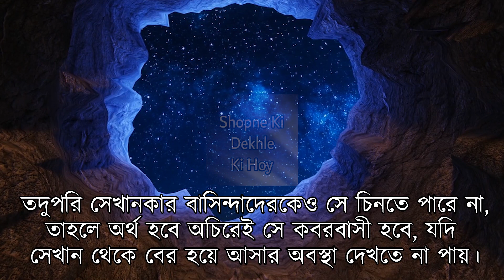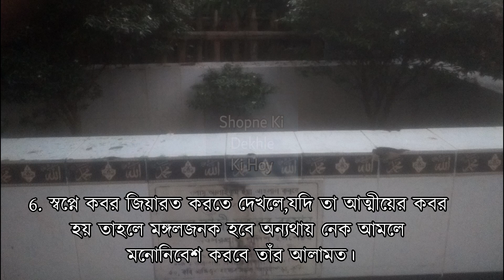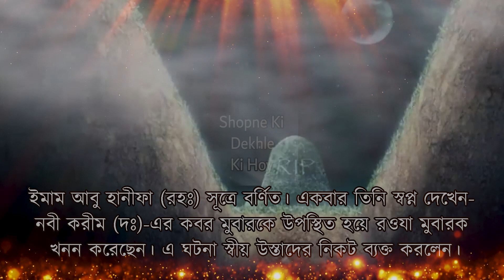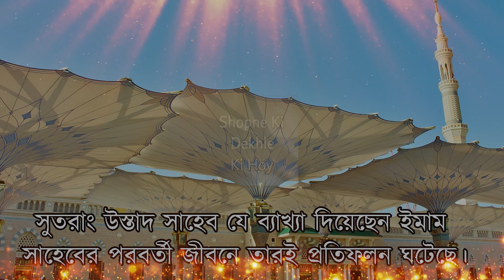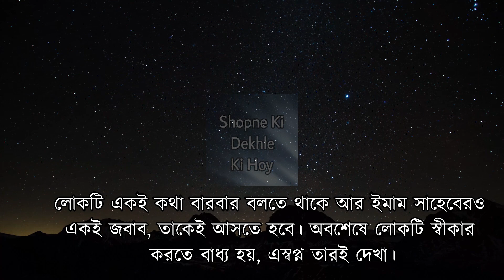স্বপ্নে কবর দেখলে কি হয় ? Shopne Kobor Khoda Dekhle Ki Hoy ? সকলের জানা জরুরী । Sopner Bekkha #30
স্বপ্নে কবর দেখলে কি হয় ? ইসলাম কি বলে। Shopne Koborsthan Dekhle Ki Hoy ? স্বপ্নের তাবির জানুন । What happens when you see a grave in a dream? Sopner Bekkha/Tabir EP #30

স্বপ্নে কবর দেখা সম্পর্কে বিস্তারিত তাবির / ব্যাখ্যা জেনে নিন -- The Significance of Dream in Islam

1. স্বপ্নে কবরে লাশ মাটি দিতে দেখলে বিনা তাওবায় মৃত্য হবে তাঁর আলামত।

2. স্বপ্নে কবরস্থানে নিজে পড়তে মর্মে দেখলে আত্মীয় স্বজনের সাথে বিচ্ছেদ ঘটবে তাঁর পূর্বাভাস।

3. কেউ স্বপ্নে দেখল তাকে কবরে প্রবেশ করানো হচ্ছে এর অর্থ হল, তাকে বন্দী করা হবে। কিন্তু যদি দেখতে পায় তাকে এমন জায়গায় আটক করার আয়োজন চলছে, যা তার নিকট অজ্ঞাত ও অপরিচিত। তদুপরি সেখানকার বাসিন্দাদেরকেও সে চিনতে পারে না,তাহলে অর্থ হবে অচিরেই সে কবরবাসী হবে, যদি সেখান থেকে বের হয়ে আসার অবস্থা দেখতে না পায়।

4. স্বপ্নে কবর আবৃত দেখলে বিপদের পর শান্তি লাভ হবে তাঁর আলামত ।

5. কবরস্তান দেখা গেলে ব্যাখ্যা নিতে হবে, আলেম-উলামা, ফকীহ ও দ্বীনদার-পরহেযগার লোকদের মধ্যে ব্যাপকহারে রোগ-বালাই ছড়িয়ে পড়বে তাঁর আলামত

6. স্বপ্নে কবর জিয়ারত করতে দেখলে,যদি তা আত্মীয়ের কবর হয় তাহলে মঙ্গলজনক হবে অন্যথায় নেক আমলে মনোনিবেশ করবে তাঁর আলামত।

7. চুন-সুরকি নির্মিত অজ্ঞাত বাড়ী ফকীর হওয়ার আলামত। এ জাতীয় নতুন ঘরে কেউ নিজেকে আটক দেখতে পেল, উক্ত ঘরটি তার অপরিচিত হলে বুঝতে হবে এটা তার কবরের চিত্র । কবর খনন করছে মর্মে কেউ স্বপ্ন দেখল, এর অর্থ সে ঘর বাড়ি নির্মাণ করবে তাঁর আলামত।

8.যদি কেউ স্বপ্নে কবরে লাশ খোলা রাখতে দেখতে পায়, তাহলে স্বপ্ন দ্রষ্টা বিনা তাওবায় ইহকাল ত্যাগ করবে তাঁর আলামত।

9. মৃত্যুবরণ করেনি এমন কেউ যদি নিজেকে কবরবাসী হয়েছে মর্মে দেখতে পায়, তাহলে হয় সে কারাবন্দী হবে অথবা ব্যক্তিগত ব্যাপারে কঠিন সমস্যার সম্মুখীন হবে। কেউ যদি স্বপ্ন দেখে সে কবর খুঁড়েছে, তাহলে ব্যাখ্যা হবে আপন মহল্লায় অথবা শহরে সে একটি ঘর নির্মাণ করবে তাঁর পূর্বভাস।

10. যদি কেউ স্বপ্নে অন্যর কবর পাকা করতে দেখতে পায়, তাহলে স্বপ্ন দ্রষ্টা নিজের বাড়ি পাকা করবে তাঁর আলামত।

11. স্বপ্নে কবর হতে লোক বের হতে দেখলে শুত্রু আত্মসমর্পণ করবে তাঁর আলামত।

12. মৃত ব্যক্তির জন্য কবর খনন করছে মর্মে কেউ স্বপ্ন দেখলে এর ব্যাখ্যা মৃত ব্যক্তি পরিচিত হলে পার্থিব ও পরকালীন বিষয়ে দর্শনকারী তার পদাংক অনুসরণ করবে। আর অপরিচিত হলে ব্যাখ্যা হবে দর্শনকারী এমন বিষয় অর্জনের চেষ্টা করবে, যা হাসিল করা তার পক্ষে সম্ভব হবে না তাঁর আলামত ।

13. স্বপ্নে কবরস্থানে ফেরেশতা দেখলে স্থানীয় বহু লোকের মৃত্য হবে তাঁর আলামত।

14. স্বপ্নে কবর ভাঙ্গা দেখলে হতাশা পূর্ণ জীবন-যাপনের আলামত।

15. কেউ যদি দেখে মৃত ব্যক্তির অঙ্গ-প্রত্যঙ্গ বিষ ব্যথায় জর্জরিত, তাহলে এর ব্যাখ্যা হবে- সে অঙ্গ যার সাথে সংশ্লিষ্ট কবর জগতে তার সম্পর্কে জিজ্ঞাসাবাদ করা হচ্ছে তাঁর ইঙ্গিত ।

*๑۩۩๑●▬●▬●▬●▬ஜ۩۞۩ஜ▬●▬●▬●▬●๑۩۩๑*
As'salamualaikum ,সম্মানিত ভিউয়ারস
                                                     *** বিঃদ্রঃ ***
কিছু স্বপ্ন ভালো যা আল্লাহর পক্ষ থেকে হয় এবং কিছু স্বপ্ন খারাপ যা শয়তানের পক্ষ থেকে হয় এবং স্বপ্নের ব্যাখ্যা একটি আধ্যাত্মিক বিষয় । তাই এইখানে সব কিছুই সম্ভাবনা অর্থে ব্যাখ্যা করা হয় , যা কিছু বাস্তবে হতে পারে কিংবা নাও হতে পারে । মহান আল্লাহ তালা হলেন সর্বজ্ঞানী উনিই সব কিছু ভালো জানেন । তবে আপনারা প্রশ্ন করলে আমরা কুরান ও সুন্নাহর আলোকে সটীক উত্তর দেওয়ার সর্বাত্মক চেষ্টা করব ইনশাআল্লাহ । আবূ হুরায়রা (রাঃ) থেকে বর্ণিত। নবীজী মুহাম্মাদ ﷺ (সা) বলেনঃ মুমিন ব্যক্তির স্বপ্ন নবুয়াতের ছেচল্লিশ ভাগের একভাগ। ( সহীহুল বুখারী ৬৯৮৩ ) আবূ হুরাইরা (রাঃ) হতে বর্ণিত আছে, তিনি বলেন, রাসূলুল্লাহ সাল্লাল্লাহু আলাইহি ওয়াসাল্লাম বলেছেনঃ কিয়ামাত নিকটবর্তী সময়ে মু'মিনদের স্বপ্ন খুব কমই মিথ্যা হবে। তাদের মধ্যে বেশি সত্যবাদীর স্বপ্নও তদনুরূপ সত্য হবে। মুমিনের স্বপ্ন হলো নাবুওয়াতের ছিচল্লিশ ভাগের একভাগ। আর স্বপ্ন তিন প্রকারঃ
(১) ভাল স্বপ্ন হলো আল্লাহ্ তা'আলার নিকট হতে সুসংবাদস্বরূপ।
(২) আরেক প্রকার স্বপ্ন হলো শাইতানের নিকট হতে মুমিনের জন্য দুশ্চিন্তাস্বরূপ।
(৩) আরেক প্রকার স্বপ্ন হলো মানুষের মনের চিন্তা-ভাবনা (সে যা চিন্তা করে তা-ই স্বপ্নে দেখে)
স্বপ্নে কি দেখলে কি হয় (Shopne Ki Dekhle Ki Hoy)  চ্যানেলটি স্বপ্ন বিষয়ক আধ্যাত্মিক আলোচনা ব্যাখ্যা বিশ্লেষণ করা হয়ে থাকে। এছাড়াও ইসলামিক ঐতিহাসিক ঘটনা, ইসলামিক দোয়া কালাম এবং সমসাময়িক বিষয় নিয়ে আলোচনা করা হয়ে থাকে। প্রতিটি স্বপ্নের সম্ভব্য সটীক ব্যাখ্যা  জানতে চোখ রাখুন ‘ স্বপ্নে কি দেখলে কি হয় , ইউটিউব চ্যানেলের পর্দায় । যাজাকাল্লাহু খাইরান  সবাইকে আন্তরিক শুভেচ্ছা এবং ধন্যবাদ।

*This Content Is Published By (Shopne Ki Dekhle Ki Hoy).We Only Upload Our Own Content Which Is Copyrighted To 'Shopne Ki Dekhle Ki Hoy' .
* So, Stay Away From Re-Uploading Our Videos & Follow The Copyright Laws.